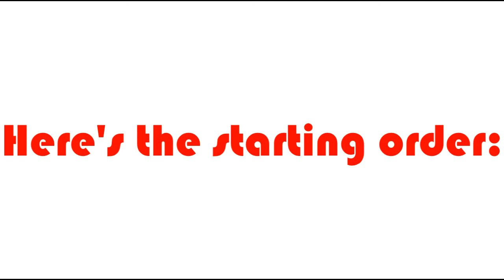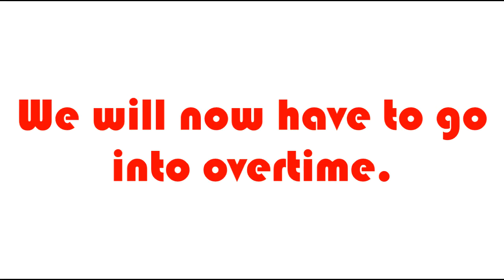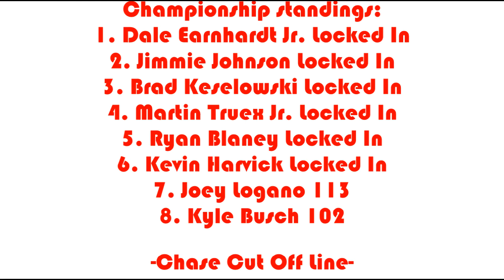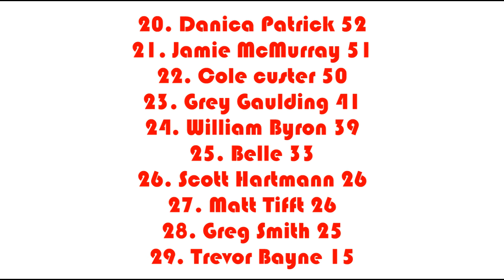NASCAR Stop Motion Race 6 | AA100 Speedway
Who are the 8 drivers to make the chase?